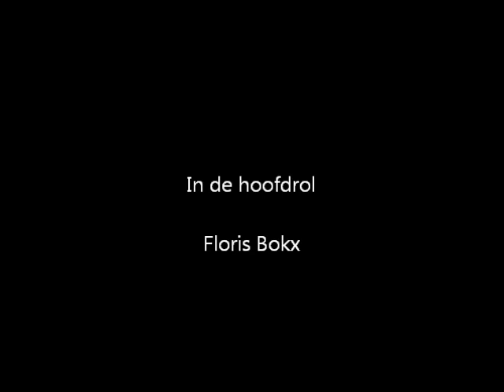Floris aan de bal (SVMM-DEV Doorn)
Floris speelt goede wedstrijd tegen DEV Doorn